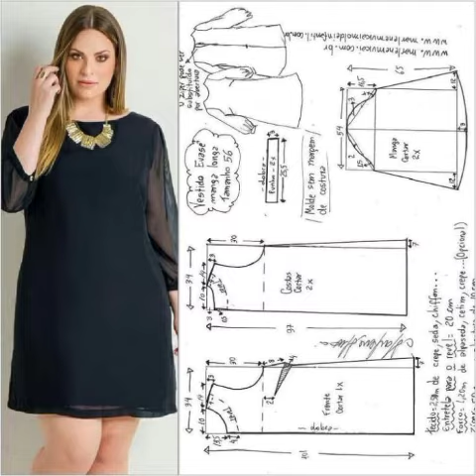Gorgeous most beautiful and creative daily office wear full sleeve top with blouses 2021